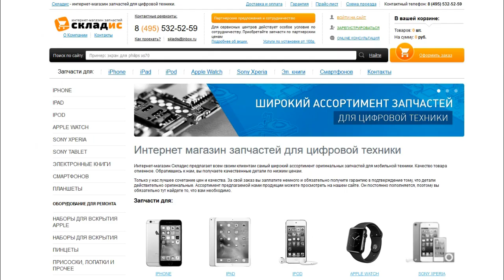Замена кнопки включения на iPhone 6 и шлейфа кнопок громкости с переключателем mute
Видео как своими руками заменить кнопку включения на iPhone 6 и шлейфа кнопок громкости с переключателем mute. На данном видео представлена подробная инструкция как самостоятельно заменить 2 шлейфа: шлейф кнопок громкости с переключателем бесшумного режима и шлейф кнопки включения на айфоне 6. Для замены вам понадобится: шлейф кнопки включения, шлейф кнопок громкости, 2 отвертки, медиатор и желательно пинцет, все необходимое вы можете приобрести у нас на сайте Но если вы не хотите самостоятельно устанавливать шлейф вы можете обратится к нам в сервисный центр где мы вам установим все необходимые запчасти оперативно